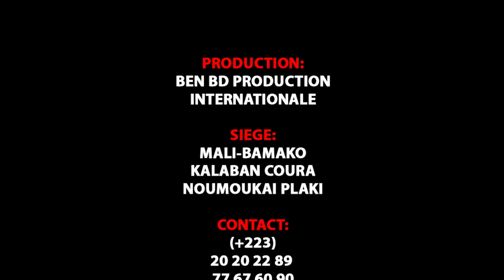YELEDAN dans NATABAW Episode 1 par BEN BD PROD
Le Groupe YELEDAN de YIRIMADJO sont des jeunes artistes comédiens et du Cinéma au Mali qui font beaucoup bouger le Mali en ce moment avec un talant à nos jours et il ce trouvé très souvent dans les concerts et festival et les voilà dans ( NATABAW EPISODE 1 ) un vrais histoire pour vous les fans avec le soutien de son LABEL UNIVERSEL BEN BD PRODUCTION INTERNATIONALE aux contacts: 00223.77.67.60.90 ou 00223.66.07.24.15 ou 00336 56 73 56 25 par E-mail / Catégorie Catégorie Humour Catégorie Films et animations